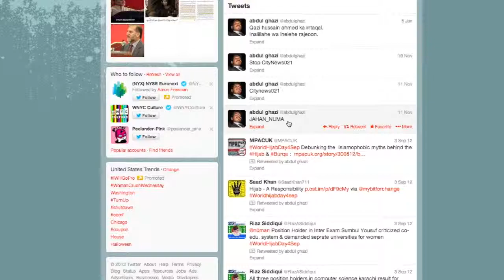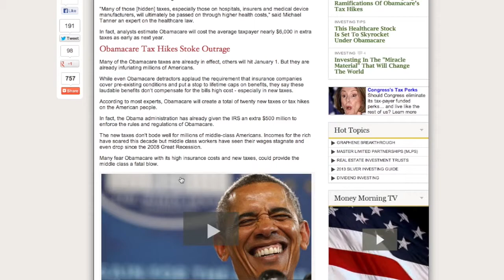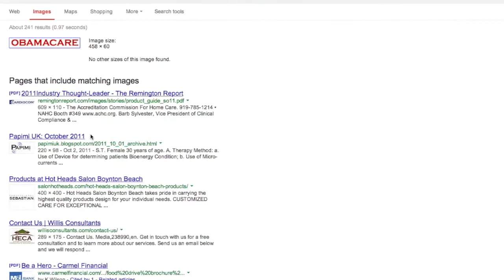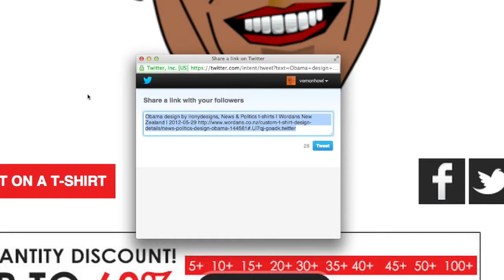"探求追跡追撃" by Vernon Howl – 9.4.13